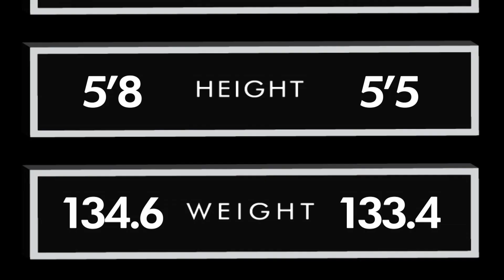Shamrock FC 318 Peter Lucitt Vs Chris Lorenzo